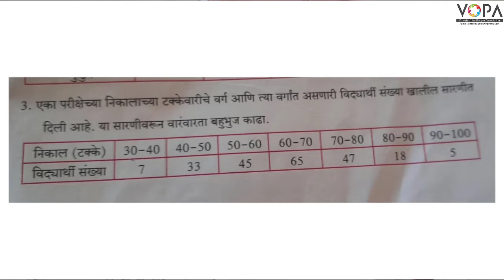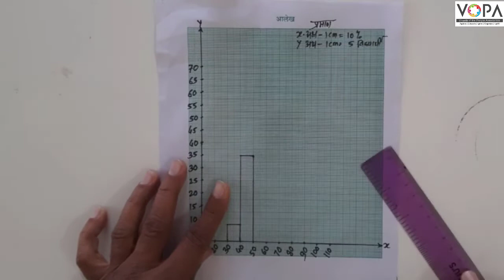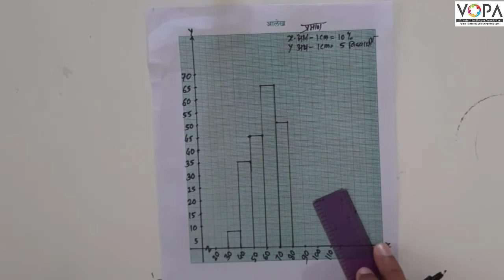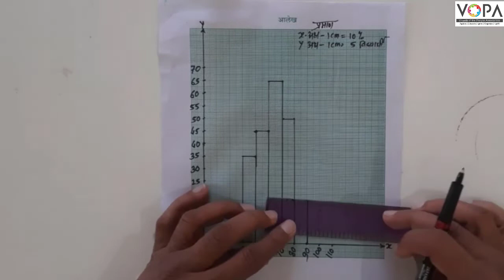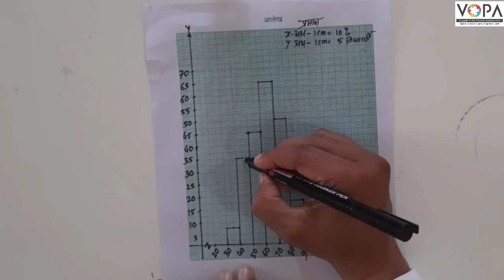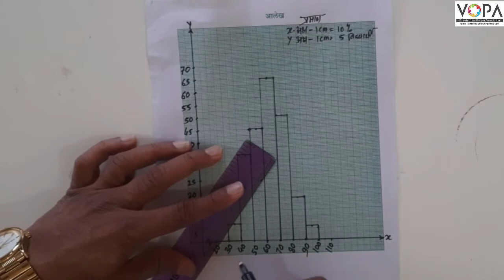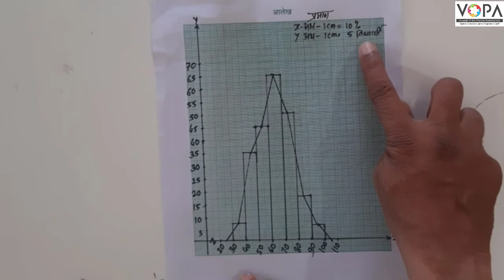10th | गणित | सांख्यिकी | V7 | सारणीवरून वारंवारता बहुभूज काढणे | VSchool Free